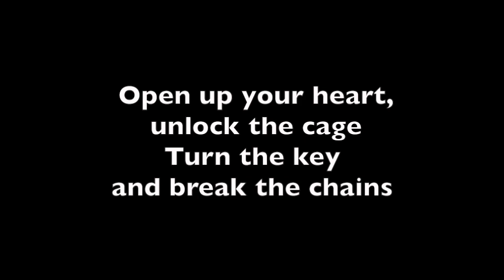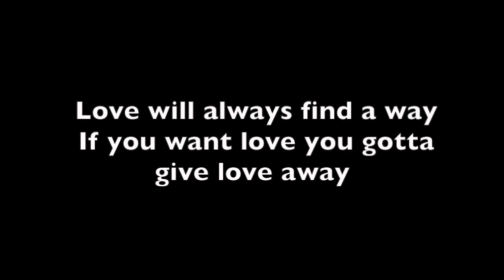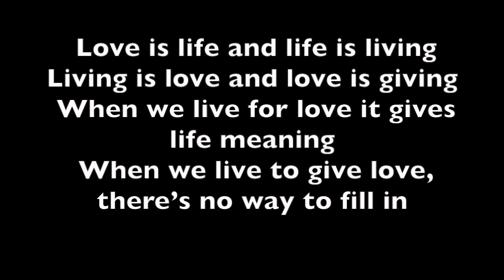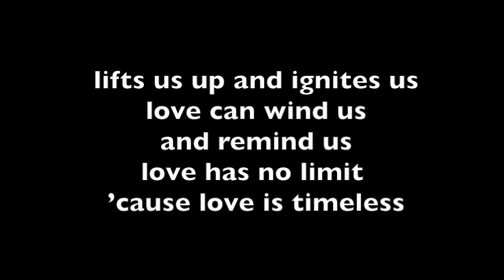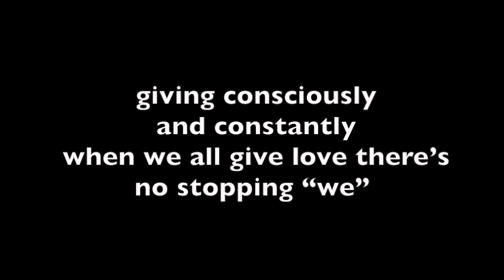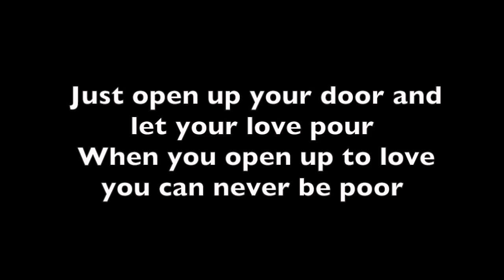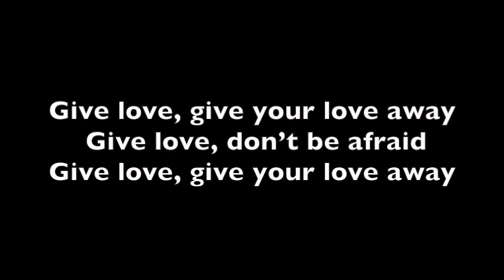"Give Love" - MC Yogi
Practice this song for our 2018 Intercultural Day Assembly.